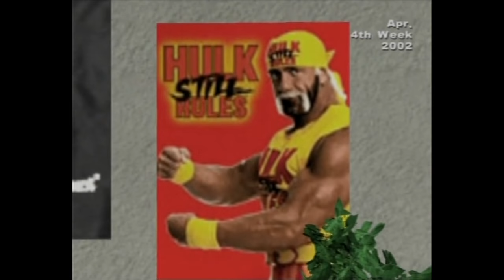Let's Play - WWE SmackDown! Shut Your Mouth Part 1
Let's play through a few months of the season mode featured in WWE SmackDown! Shut Your Mouth for the PS2.